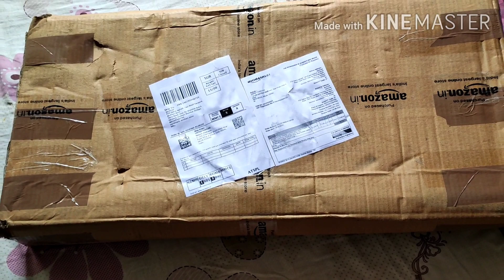Study table review. Be happy Priyanka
Ye study table mujhe achha laga. so meine socha ki aap sabke sath share karu iska review so meine share kar diya. Agar aapko ise lena hai toh aap ise Amazon ya Flipkart se mangwa sakte hai😊

Hi guys keise ho aap sab I hope ki sab thik honge guys please aaplog mere sare videos ko dekhiye I need a support 🙏 love you all ❤️

Piya_official_